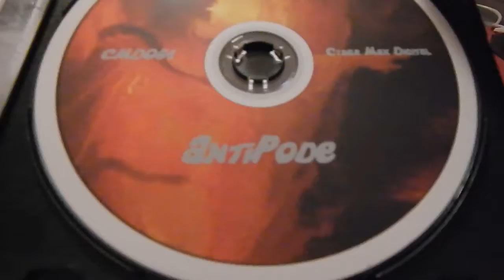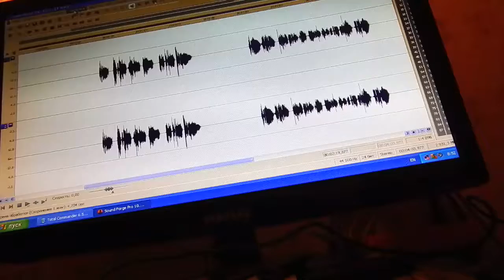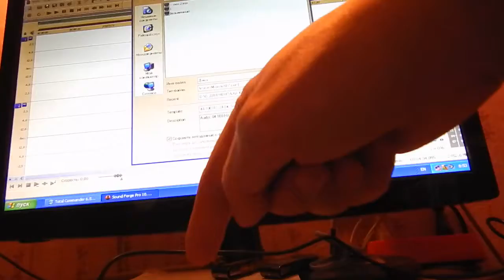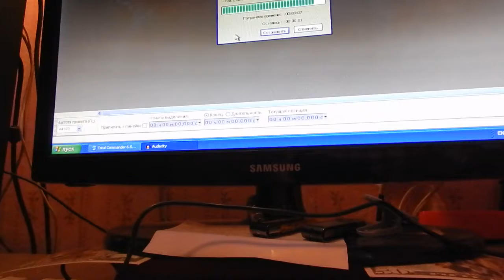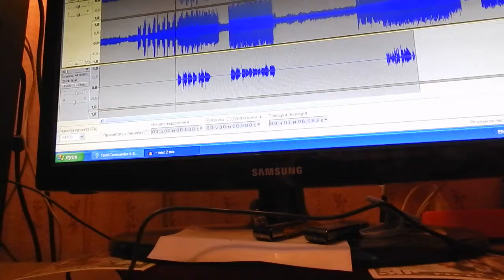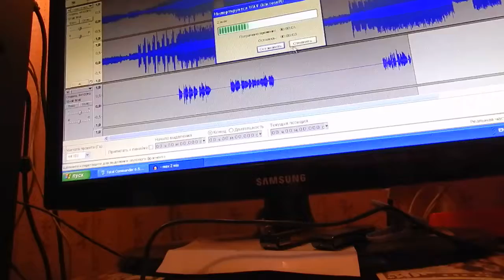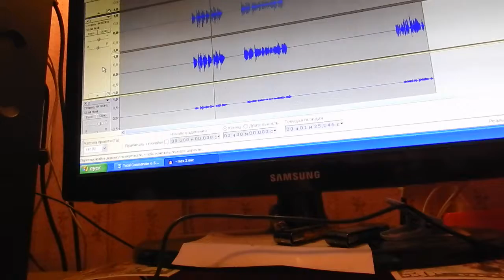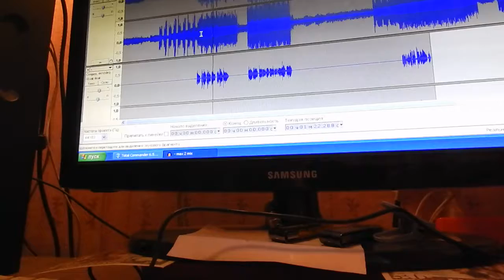Mixing Song AntiPode, Born Up Art Project (Subscribe To My Channel)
Digital Max Cinema Present. My Video. Mixing Song AntiPode, Born Up Art Project (T.O.R.N.A.P.A.R.T. Cover)
Band: BORN UP ART
Song; AntiPode
Album: Single
Genre: Industrial Death Metal
Year: 2017
Country: Ukraine
Type: Demo CD-R, WAV
Label: CYBER MAX DIGITAL:
I & My Projects In SocialNetwork:
Warxul: